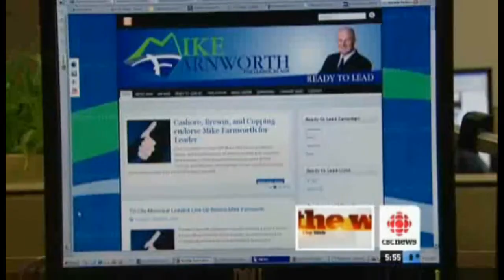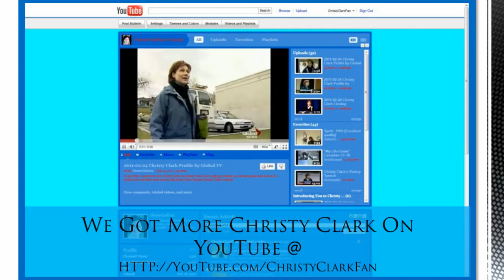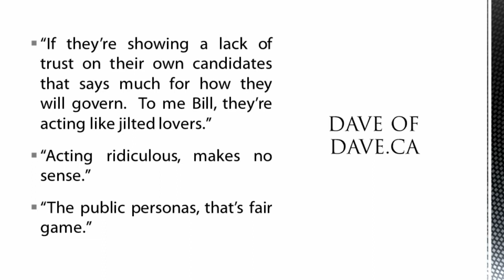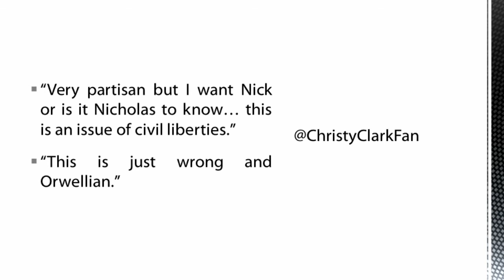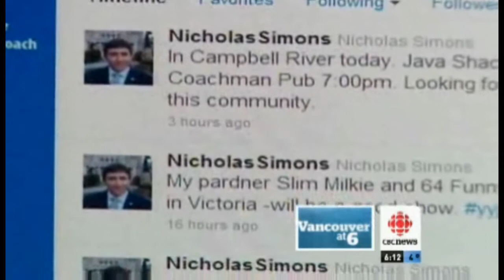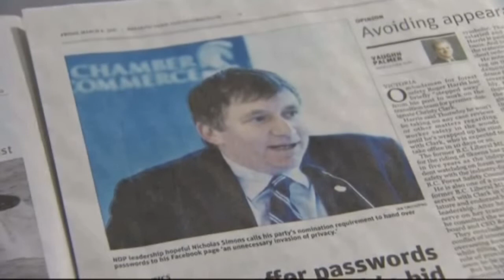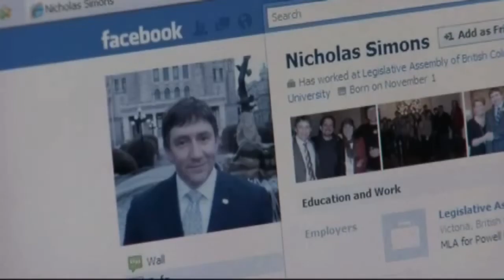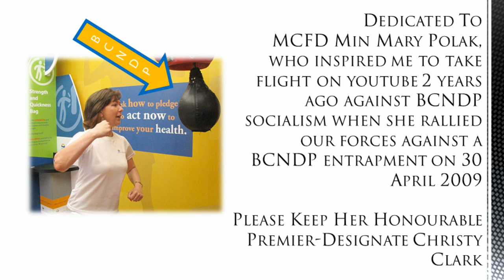Welcome to 1984, BCNDP Style - A Special Report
A special video put together to note the latest antics of the BCNDP - aka British Columbia New Democratic Party.  Now they want the passwords of Nicholas Simons, BCNDP MLA as he seeks the leadership.  This clearly violates civil liberites and shows the socialist experiment that is the BCNDP can't be trusted...

That is, unless Nicholas Simons wins the BCNDP leadership as their Nick Clegg... because he will moderate & modernize the BCNDP in a way that'll make life hell for the old school politicians like Mike Farnworth, Christy Clark, Adrian Dix, Mary Polak, John Horgan & Kevin Falcon.

Oh and BTW, the last 60 seconds will shock you.  Several times!  Watch them all!

Just remember the chap who this video was dedicated to worked in the end to bring tolerance for the gays to Surrey.  But of course only the gay magazines wll tell you that thru gritted teeth...  Perhaps some of us need to take our partisan blinders OFF!